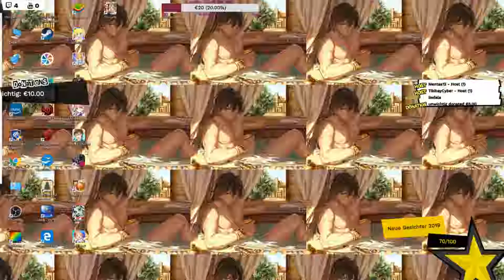Twin Ending + Epilog (Yousei Ending)